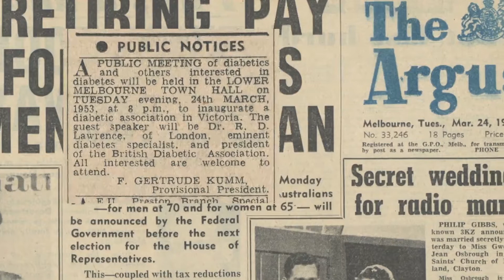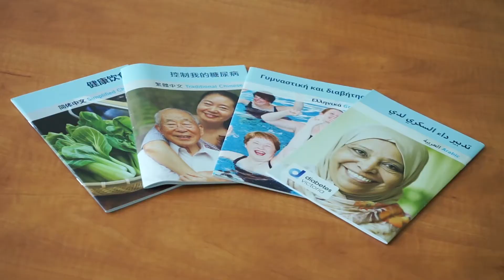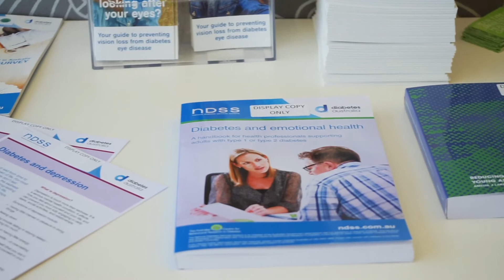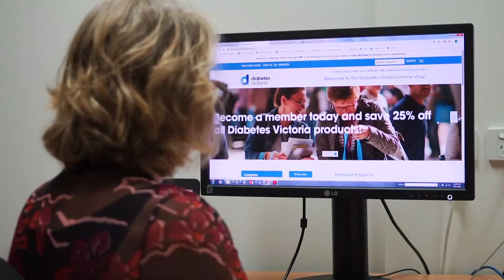Diabetes Victoria - About Us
Since 1953 Diabetes Victoria has been the leading charity and peak consumer body working to reduce the impact of diabetes in the Victorian Community. Learn how we work to support, empower and campaign for all Victorians affected by, or at risk of, diabetes.